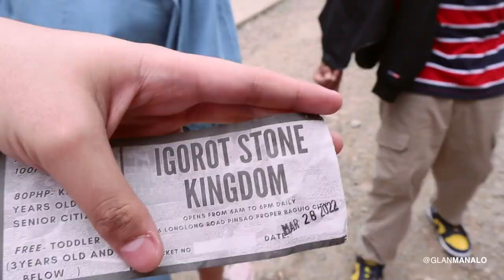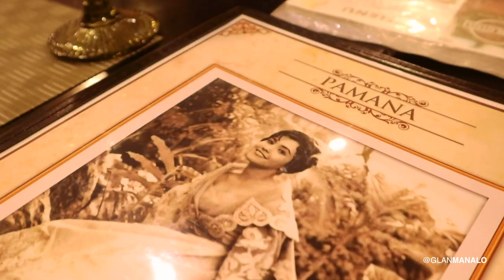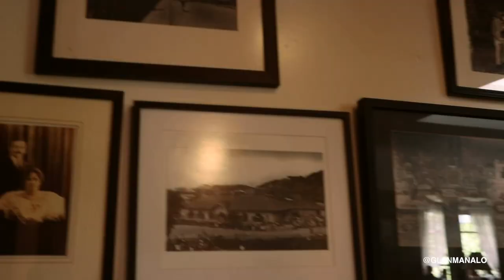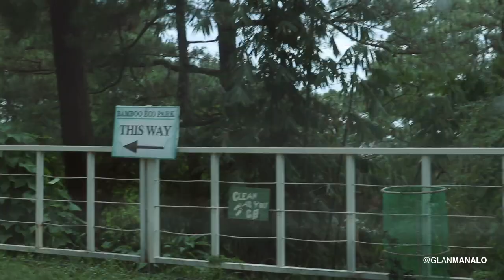MAY CUTIES SA BAGUIO! | VLOG 015 | Glan Manalo | Philippines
Baguio was well spent with the family last March 2022. 🥰

Twitter and Instagram: @glanmanalo